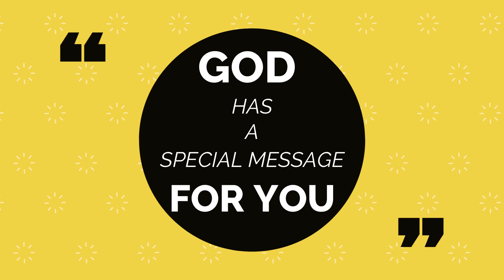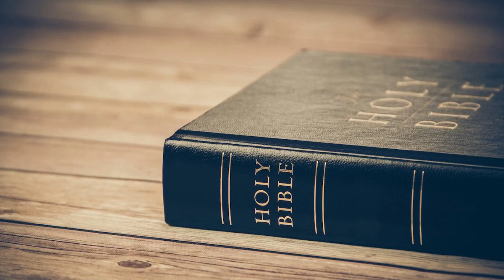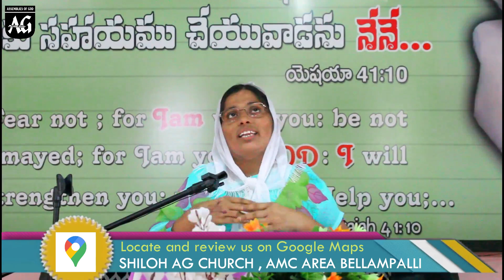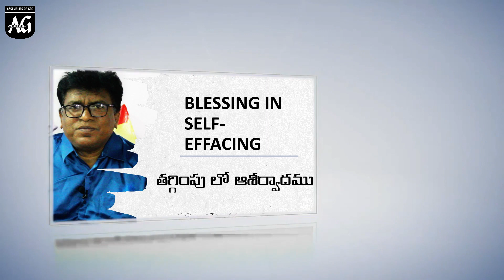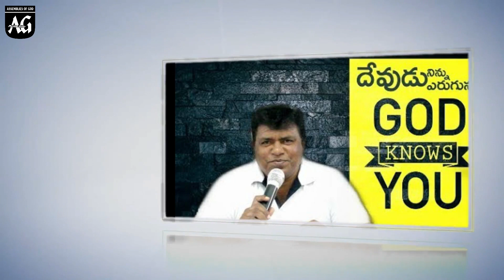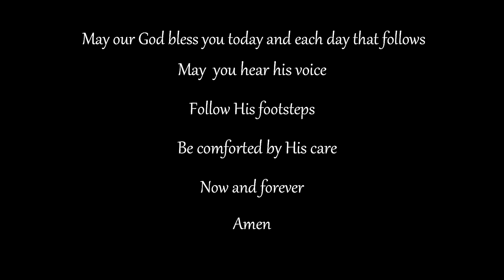ధనవంతుడైన జక్కయ్య| Wealthy Zacchaeus | Sunday Online Worship | Pr.D. Enoch Srinivas | Sis.Salomi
Join our online Sunday  Worship experience . Welcome you all to our online service.

Jesus entered Jericho and was passing through.
A man was there by the name of Zacchaeus; he was a chief tax collector and was wealthy. He wanted to see who Jesus was, but because he was short he could not see over the crowd. so he ran ahead and climbed a sycamore-fig tree to see him, since Jesus was coming that way.When Jesus reached the spot, he looked up and said to him, “Zacchaeus, come down immediately. I must stay at your house today.” So he came down at once and welcomed him gladly. Luke 19:1-6

Here we have to focus on the "INTEREST OF ZACCHAEUS" to see Jesus.. Do we have such "INTEREST TO SEEK JESUS"...? The sermon goes through the Important characteristic of Zacchaeus the tax collector . How he welcomed Jesus not only into his house but into his heart..

00:00 - intro
2:45 - Songs & Worship పాటలు & ఆరాధన
30:52 - Psalm Meditation : (Sister Salomi Srinivas) కీర్తన ధ్యానం
1:18:42 - Word of God : Rev. (Pr.Hanok Srinivas) వాఖ్య ధ్యానం